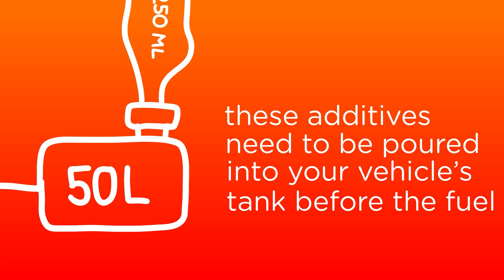Maximize Your Engine's Performance with TotalEnergies Fuel Additives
Discover how TotalEnergies fuel additives can enhance your engine's performance and longevity. In this video, we explore the ongoing development of high-quality additives designed to meet the demands of modern engines. Learn more about these additives, including improved combustion, reduced friction, anti-corrosion action, and fuel savings of over 3%.

Find out how to use these products and where to get them.

Optimize and protect your engine with TotalEnergies!